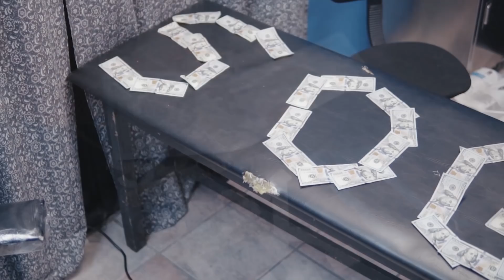Sherwood Marty x Sherwood Flame - Homicide (Music Video)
Free Beats 👉🏾 Watch The Official Video For Sherwood Marty x Sherwood Flame - Homicide. Shot By ThirtyVisuals